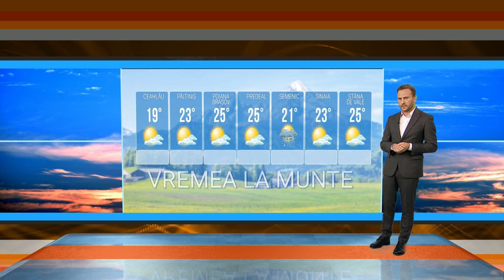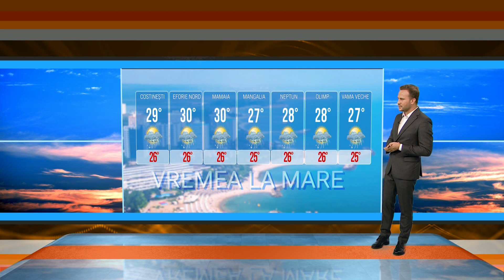Rubrica Meteo TVR1 - 26 august, ora 14:00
Ionuţ Gheorghe ne spune care sunt previziunile meteorologilor, la Telejurnalul TVR1.